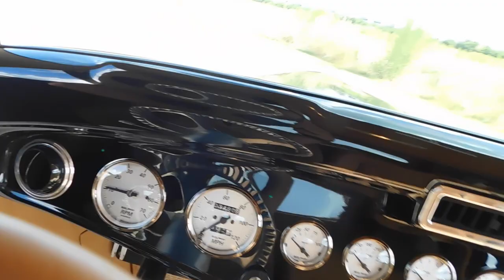1932 Ford 3 Window Coupe - Gateway Classic Cars - San Antonio/Austin #005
Gateway Classic Cars San Antonio/Austin is thrilled to offer this absolutely beautiful 1932 Ford 3-Window Coupe! This ’32 is a high-end show winner anywhere it goes & was hand-built by the Texas custom hot rod legend Eddie Baumann. You may know of Eddie from his builds featured at SEMA or the Good Guys events, or possibly may have read about him in Motor Trend or SpeedHunters, and that he builds the highest quality customs around. This one is no exception! It started off with a Harwood all-glass body sitting atop a 4” stretched, custom fabricated, boxed-rail chassis that was pinched in the front & has a 2” kick up at the firewall and is “C notched” in the rear. The Harwood grill shell was also chopped & is housing the Dan Fink grill under the Rootlieb hood with custom hinges and super cool looking engine skirt side vents. The front suspension is done up right with a Heidt’s open wheel “Superide” Independent front suspension set up & RideTech coil overs, Borgeson aluminum steering joints and shafts (with vibration dampener) and also has a billet aluminum rack & pinion steering system. Ever piece of this build is of the highest quality & it most certainly shows! The Currie 9” Ford PosiTrak rear end is turning a 3.73 gearing into Currie 31 spline forged axles and is completed with a Strange aluminum read-end center, custom built Panard bar & ladder bars and a set of RideTech rear shocks. Wilwood drilled & slotted, CAD-plated front rotors, aluminum front hubs, Wilwood slotted rears, Wilwood master cylinder and stainless lines with a custom reservoir. This is all sitting on a set up on a retro-looking set of 15” Billet Specialties “Legacy” aluminum alloy wheels with knock-off style caps, a newer set of 195/60/15 rubber up front and some meaty 255/70/15’s out back. I think you are starting to get the picture of just how top quality this build really is. It truly is a rolling piece of art!
The power to this bad boy is compliments of a nasty, all aluminum 540 CID Merlin big block with a 4.5” bore, a Crower 4340 forged steel crank (4.25 stroke), Crower Sportsman bushed steel rods & chamfered bearings, J&E domed pistons, J&E pins, Spiro locks, a Comp hydraulic roller cam (.566 valve lift) and a set of Comp 3/8” push rods, guide plates & studs. All this is under a gigantic set of Brodix WP BB2 (CNC-ported) aluminum heads (1.88” exhaust, 2.25” intake), custom built & color-matched valve covers and a Comp BBC F1 intake manifold, “Rewarder” ceramic-coated headers with heat shields and a custom steel exhaust that was TIG welded & HPC ceramic coated running the engine note through a Flowmaster exhaust system. Once again, this is a “no expense spared” build! Some of the other items are a Comp 1100CFM throttle body, a Fast in-tank fuel pump, Fast wiring harness with an EZ Tune ECU module, an MSD billet aluminum distributor, MSD coil and a set of MSD 8.5mm wires. The custom-built aluminum radiator was sourced to Jackie Howerton out of Indianapolis, along with the auxiliary radiator & fan located in the rear. All this 700+ hp is run through a custom built 700-R4 automatic with a 2500 stall, a B&M trans cooler with a temperature switch, Spal fan & a custom pan that was assembled by Hughes Performance out of Phoenix, AZ. This is controlled in the cabin through a floor mounted Lokar shifter with a modified gate & lock out.
The interior finishings are also thing of beauty, keeping with the overall eye to detail and were hand crafted by upholstery guru Gabe Lopez. The saddle colored, premium leather interior, door panels, German square-weave carpets & headliner took 100’s of hours of handcrafted detailing to complete and are very nicely accompanied by the billet door handles & safety locks, pedal assemblies, steering column, the Lokar shifter, Vintage Air, AutoMeter gauges, and a Budnik billet aluminum steering wheel completed with color matched leather. In the trunk, you will find a custom fuel cell,  and a color-matched aluminum battery box housing the Optima battery.
It is not very often that a tastefully done build of the highest quality such as this comes to market, but when they do, they are a true pleasure to experience. If you are used to the finer things in life & are looking to add another jewel to the collection, you owe it to yourself to consider this ’32 Coupe!